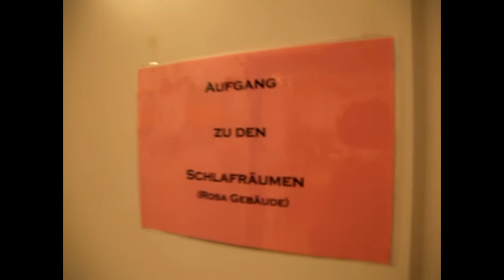Videorundgang KiTa am Stadtwald